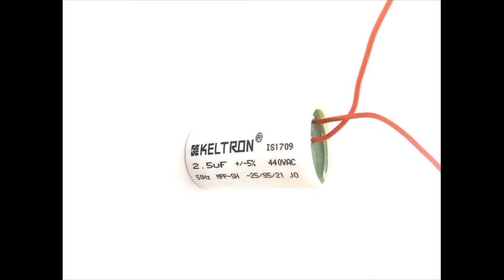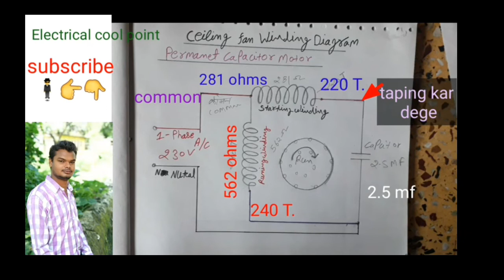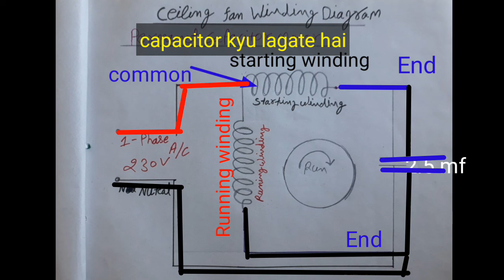Why do we put condensers in the ceiling fan | सीलिंग फैन में कंडेनसर क्यो लगाते हैं | ITI electricia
सीलिंग फैन में स्टार्टिंग वाइंडिंग और रनिंग वाइंडिंग का क्या काम है और मल्टीमीटर के द्वारा